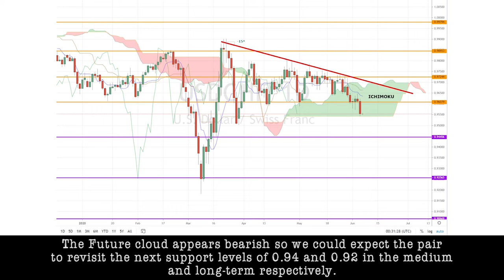June 5th, 2020 - USDCHF Breakdown